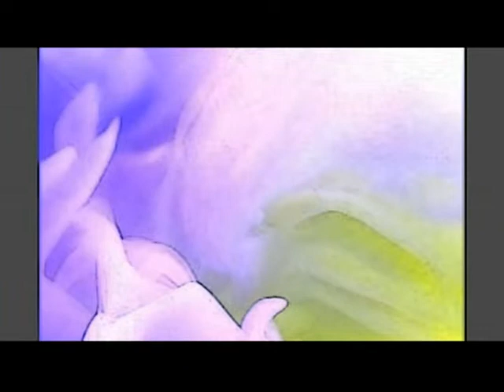shamane - buffalo wings like a trunk in the front - picking huckleberries...- music video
this is the music video for the shamane tracks "buffalo wings like a trunk in the front / picking huckleberries" and check out links below for other shamane music!!..thank you, cheers!!